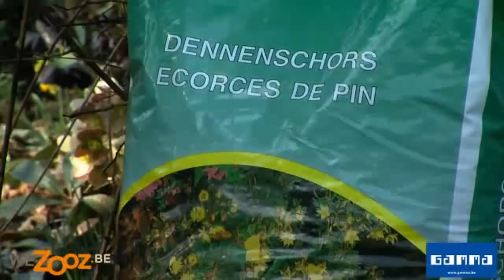Un conseil pour le jardinier paresseux - Vidéo jardinage | GAMMA Belgique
Transformer votre jardin en petit paradis? Voyez nos conseils et instructions sur l'aménagement du jardin, la taille des arbres et arbustes, l'entretien du gazon.